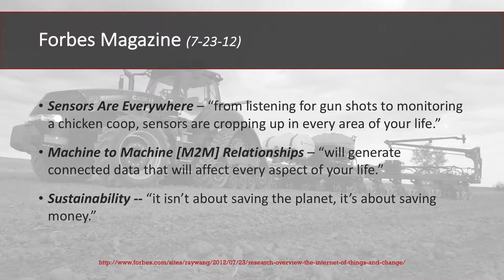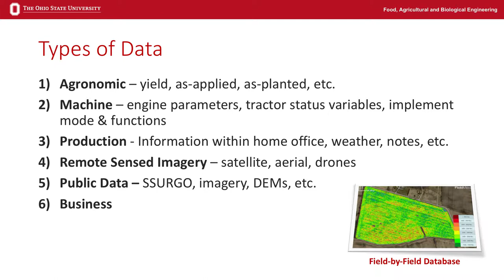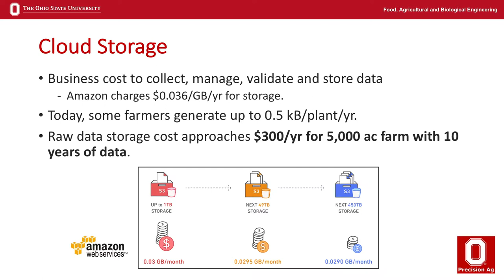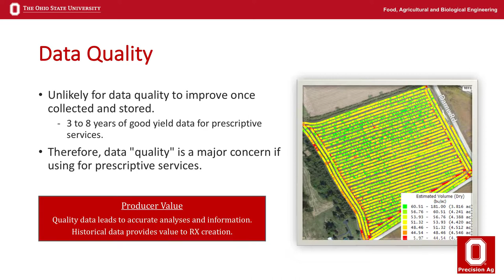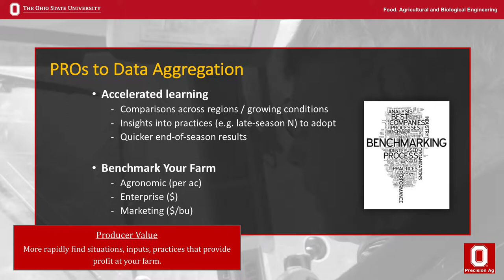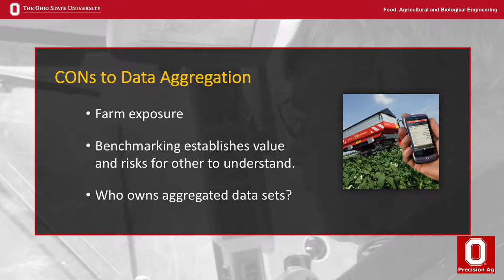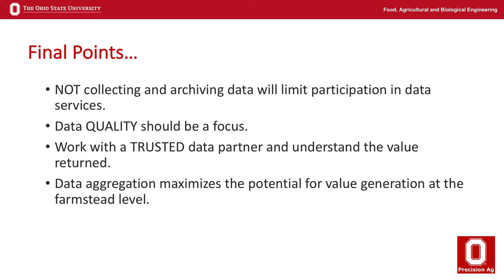Digital Agriculture Part Two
Dr. John Fulton and Mark Hall discuss the ties between technology and agriculture.